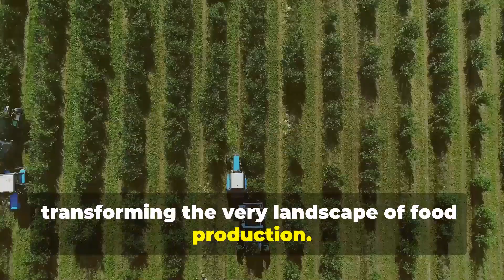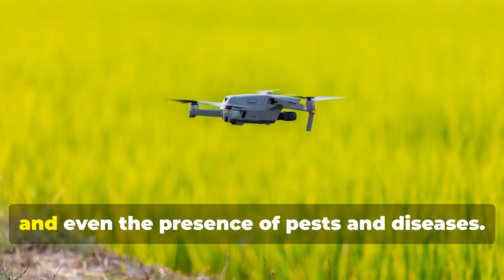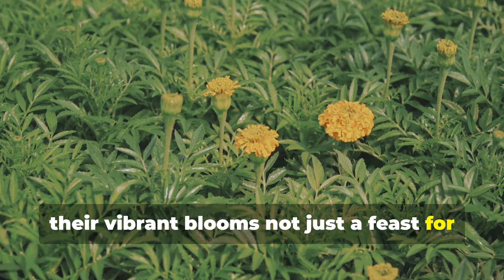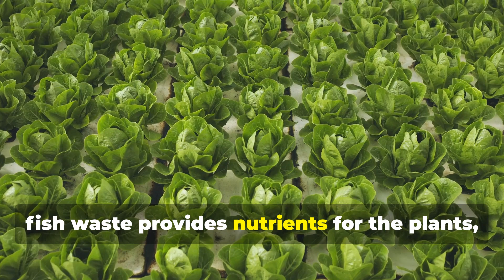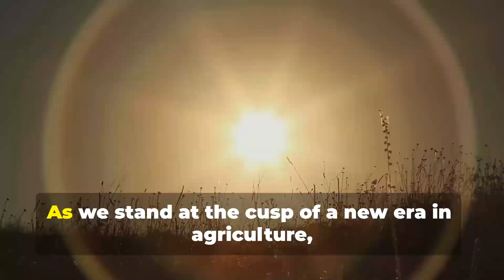Revolutionizing Organic Farming! The Future of Sustainable Agriculture! 🌱🤖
Organic farming is evolving FAST, and Artificial Intelligence (AI) is leading the way! 🌍✨ Farmers are now using smart technology to boost crop yields, reduce waste, and protect the environment – all without harmful chemicals. Let’s explore how AI is revolutionizing agriculture! 🚜💡

🔹 AI-Driven Soil Monitoring 🏜️🔬
Imagine sensors in the soil analyzing moisture, nutrients, and microbial life in real time. AI helps farmers optimize irrigation and prevent soil depletion! No more overwatering or wasted resources! 💧♻️

🔹 Autonomous Weeding & Smart Robotics 🤖🌾
AI-powered robots now remove weeds without pesticides! 🚜🔥 Smart cameras detect weeds, and precision lasers or mechanical arms take them out—100% organic, no chemicals needed!

🔹 Drones & Satellite Imaging 🛰️🌿
Drones scan fields and use AI to detect diseases, pests, and nutrient deficiencies before it’s too late! 🚁💡 This means less crop loss and healthier organic produce for consumers!

🔹 Predictive Analytics & Smart Farming 📊🌱
AI analyzes weather patterns, soil conditions, and plant growth to help farmers make data-driven decisions. 📡 This leads to higher efficiency, less waste, and more sustainable agriculture!

🔹 AI-Powered Vertical Farming & Hydroponics 🌇💡
Urban farms are going vertical! AI monitors nutrient levels, light exposure, and plant growth, creating hyper-efficient indoor farms that use 90% less water than traditional farming!

🔥 The future of organic farming is SMART, SUSTAINABLE, and AI-POWERED! 🚀